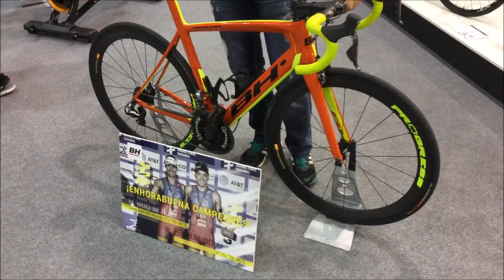Presentamos la bici de Fernando Alarza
Os presentamos la bici con la que compitió Fernando Alarza en los Juegos Olímpicos de Río en 2016